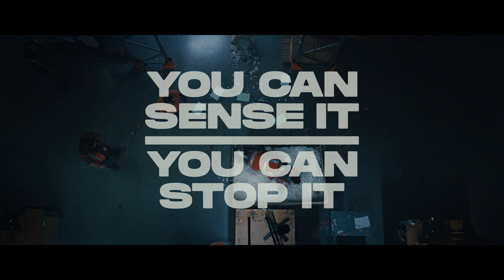WorkSafe TVC. You can sense it. You can stop it.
Safety used to just be about following the rules. The problem is, you can’t write a rule for everything. Instead, WorkSafe wants New Zealand’s workers to be more proactive – to look for the signs of danger and, when they sense something could go wrong, to step in and prevent it. In order to educate and empower workers to adopt this new form of safety, FCB New Zealand came up with a wild new campaign that encourages everyone to listen to their inner-meerkats. Thanks to the brilliant film direction of Mark Albiston and the visual effects wizardry of Blockhead VFX… safety just got furry.